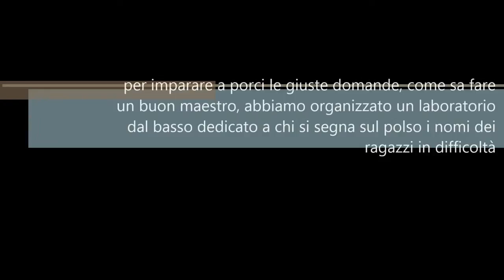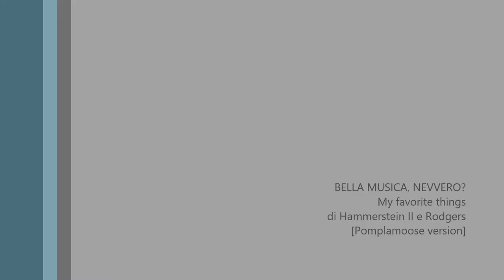LdbStorytelling_Neet Need EU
Il videoracconto del Laboratorio dal Basso Neet Need EU a cura dei proponenti dell'iniziativa: cooperativa Stipa delle Fate di Crispiano (TA).